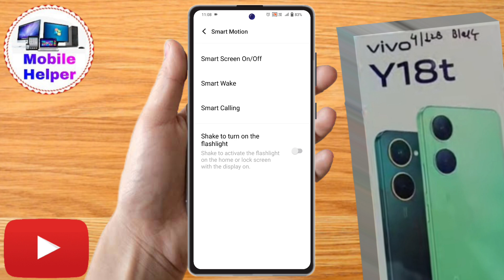vivo y18t volume button flashlight, vivo y18t flashlight setting, vivo y18t flashlight not working